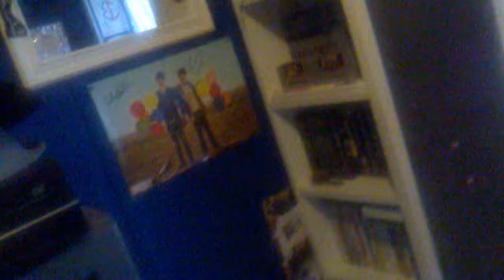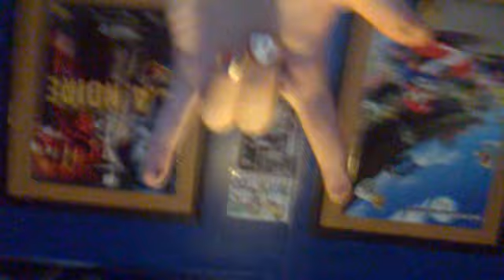Crazy Dream!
I had a mass amount of dreams last night but the weirdest and most realistic is the one i'm gonna talk about.
Other than that, I talk about the Bronco game today, my busy schedule (as always) and a special I'm going to do once I hit 700 *followers* on twitter! (which you can follow me